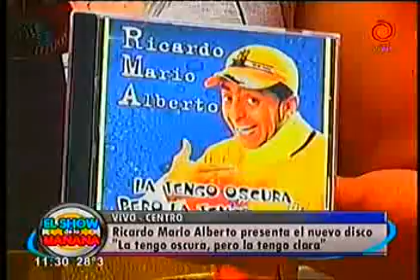Ricardo Mario Alberto presenta CD 11122012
Ricardo Mario Alberto, conocido también como Adrián Gómez presenta nuevo disco "la tengo oscura, pero la tengo clara", esta noche a las 20hs en La Casona Municipal (General Paz esquina Rioja). Entrada gratuita.